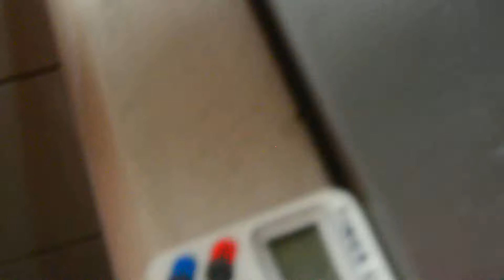遙遙的實驗 : 彈珠變鑽石 (未來少年科學實驗)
這個月第76期的未來少年, 介紹了將彈珠變成如鑽石般有著美麗裂痕的方法, 遙遙從收到雜誌就一直興致勃勃的想試看看, 於是今天下午終於付諸執行。
沒想到這糊塗ㄚ頭, 居然把加熱兩分鐘記錯成20秒, 以致一直失敗, 只有半邊有裂痕, 而且裂痕也不夠美。所幸我後來拿了雜誌看了一下, 馬上就發現這個錯誤了, 於是在實驗第六次時, 終於成功了!!!